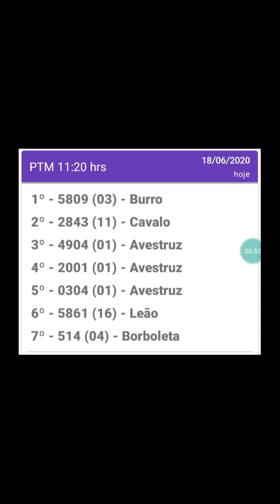Resultado do jogo do bicho PTM rio 11.20hrs d 18.06.20